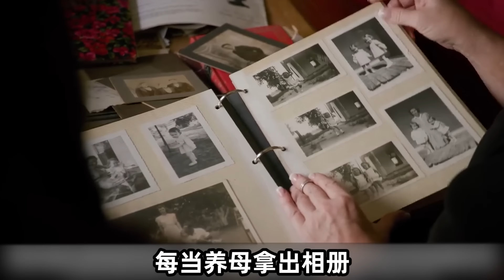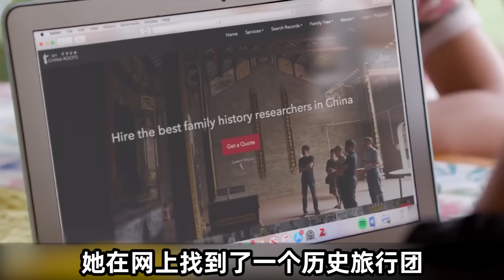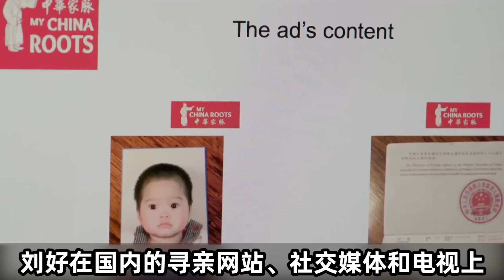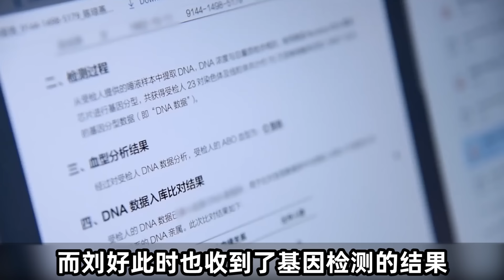中国弃婴三姐妹被三个美国家庭收养，17年后回国寻亲，结局如何？